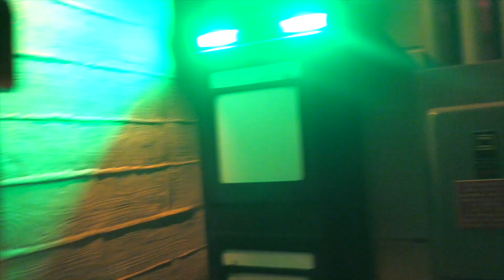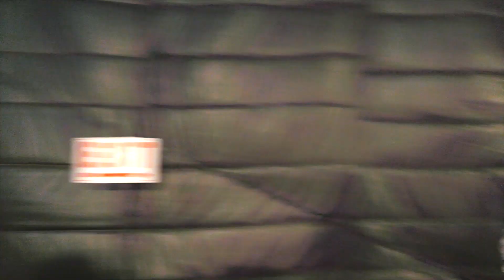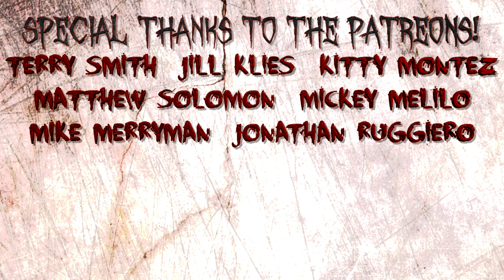2019 Universal HHN : Part 2 | Scream Queen Stream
I Love Universal Studios and their Halloween Horror Nights is one of the GREATEST horror events EVER! Every year Universal studios makes mazes in the theme of some upcoming and classic horror films. In this one we check out the Ghostbuster maze, the Frankenstein Vs. Werewolf maze, The House of 1000 Corpses Maze, and Pandora's Box Maze. We had so much fun it couldn't fit into 1 video, so this is part 2 of 2 videos!

Special Thank you to Universal HHN cast and crew!
Special Guests: Heather Dorff and Dani Inks
Editing: Jessica Cameron
Camera: Jessica Cameron

Video shot on Panasonic Lumix Lx10